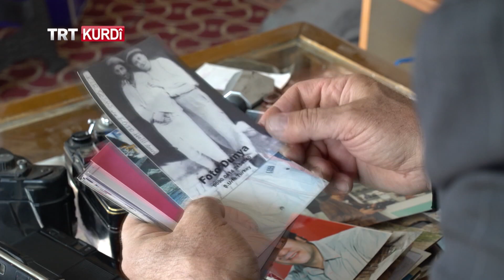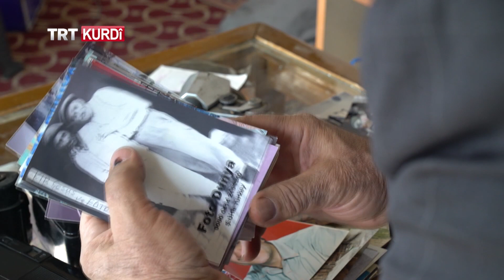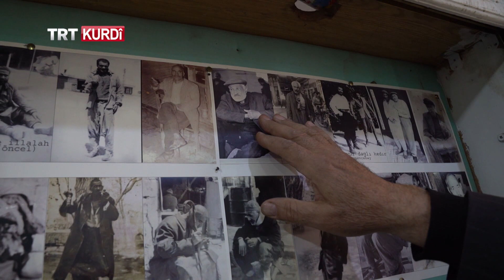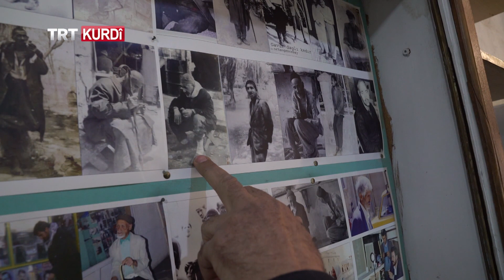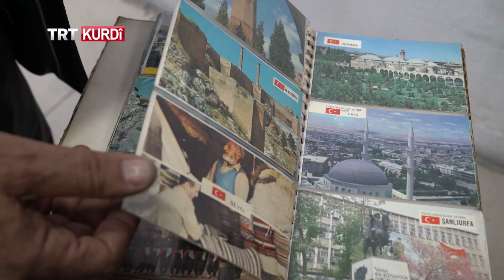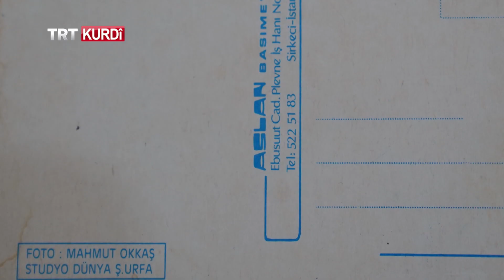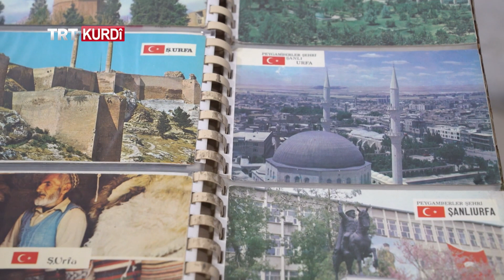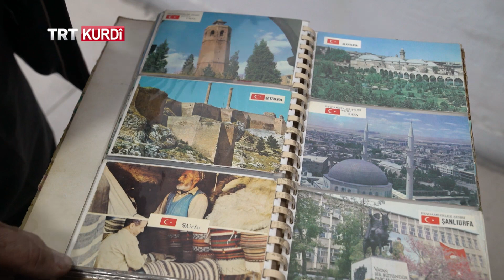Wênegir (Fotoğrafçı) Beşa 2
Di bernameya Wênegir (Fotoğrafçı) de serpêhatiyên wênekêşên ewil yên li Rojhilat û Başûrê rojhilat tê ravekirin. Her wiha wênegir, behsa destpêka wênegeriyê, tecrûbeyên xwe û eleqe û hezkirina bi vî meslegê dikin. Mêvanê vê beşê Wênegirê dawî yê Şanlıurfayê Mahmut Okkaş e. Wî, di zarokatiya xwe de dest kişandina wêneyên kiriye. Wêneyên kartpostal yên ewil yên bajêr wî kişaye. Okkaş, wêneyên hemû dînên Urfayê ji bo bîranînê di panoyekê de kom kiriye. Okkaş, behsa serpêhatiya xwe ya Wênegirê dike.@trtkurdi